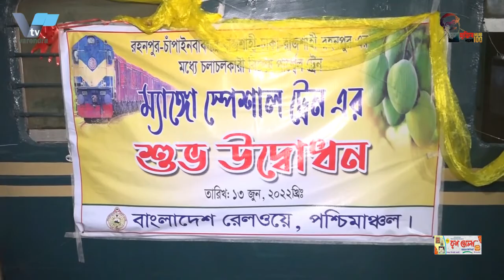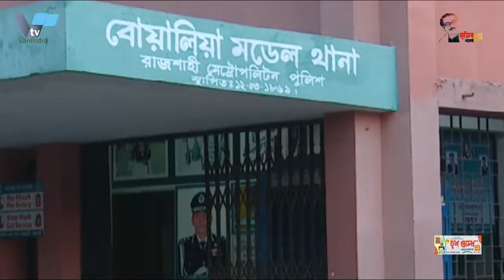রাজশাহী মহানগরীতে চুরিকৃত মালামালসহ চোর চক্রের ২ সদস্য গ্রেফতার